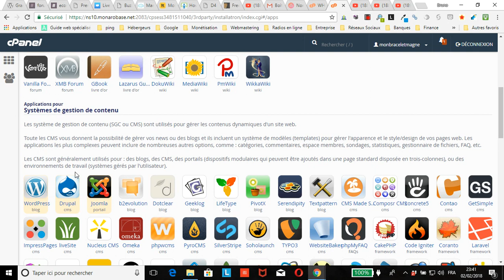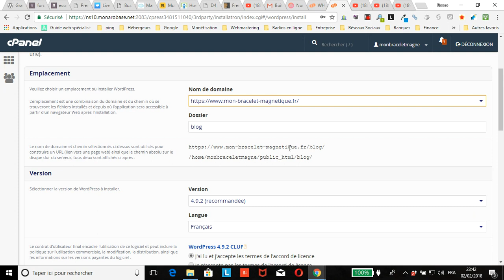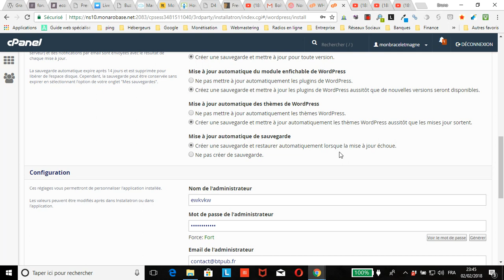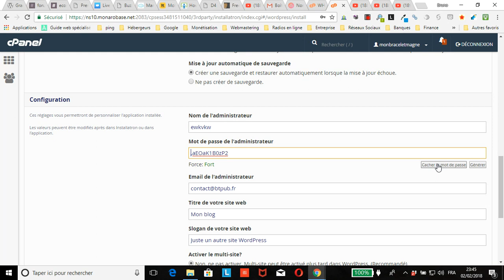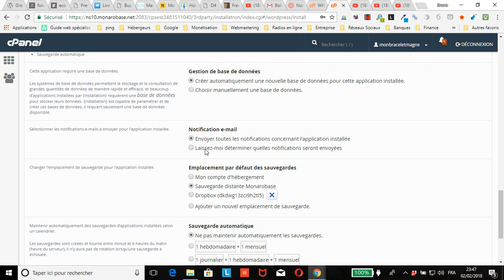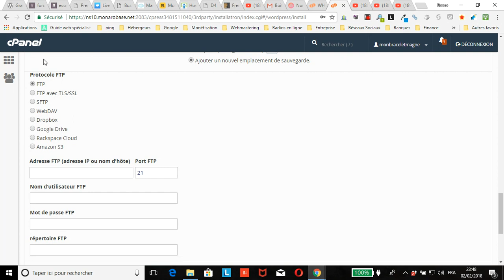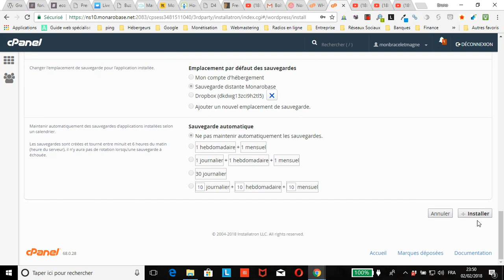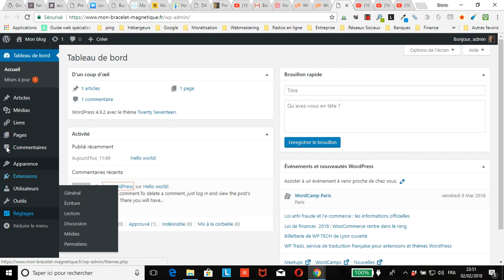Installer WordPress et programmer les sauvegardes automatiques en quelques clics avec Installatron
vous montre comment installer 1 site WordPress et programmer sa sauvegarde régulière automatique grâce à l’application Installatron via le cPanel chez Monarobase.
Dans ce tutoriel vous verrez également comment programmer les mises à jour automatiques de WordPress, des thèmes et des extensions avec une sauvegarde préalable et restauration automatique en cas d’échec de la mise à jour.